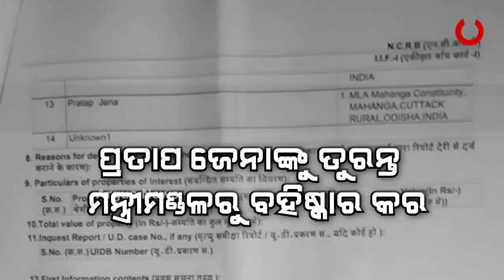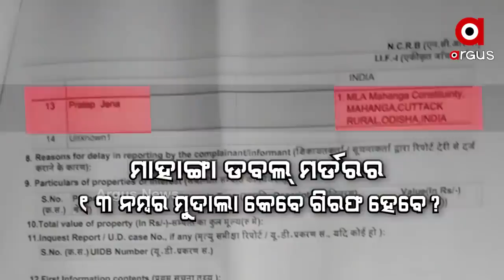ମନ୍ତ୍ରୀ ପ୍ରତାପ ଜେନାଙ୍କୁ ବାନ୍ଧ.....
ମାହାଙ୍ଗା ଡବଲମର୍ଡର ଘଟଣାରେ ମନ୍ତ୍ରୀ ପ୍ରତାପ ଜେନାଙ୍କୁ ଗିରଫ କରିବା ଦାବିନେଇ କମ୍ପିଲା ରାଜଧାନୀ । ବିଧାନସଭା ଭିତରେ ଏହାକୁ ନେଇ ବିରୋଧୀ କଂଗ୍ରେସ ଓ ବିଜେପି ପ୍ରସଙ୍ଗ କରିଥିବା ବେଳେ ବିଧାନସଭା ବାହାରେ ବିଜେପି ପକ୍ଷରୁ କରାଯାଇଥିଲା ଘେରାଉ । ବିଜେପି ରାଜ୍ୟ କାର୍ଯ୍ୟାଳୟରୁ ହଜାର ହଜାର କର୍ମୀ ଏକ ବିଶୋଳ ଶୋଭାଯାତ୍ରାରେ ଯାଇ ବିଧାନସଭାରେ ଆଗରେ କରିଥିଲେ ବିକ୍ଷୋଭ ପ୍ରଦର୍ଶନ. ଆଉ ମନ୍ତ୍ରୀଙ୍କୁ ଗିରଫ କରାନଯିବା ଯାଏଁ ଆନ୍ଦୋଳନ ହେବ ବୋଲି ବିଜେପି ଦେଇଛି ଚେତାବନୀ...